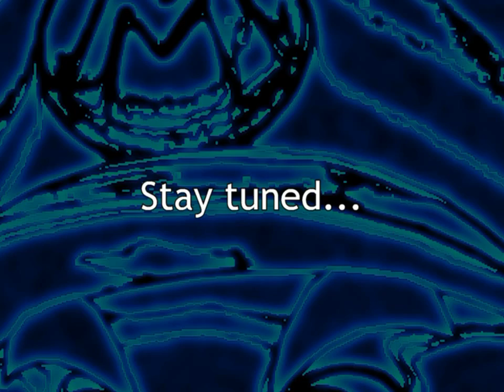Let's Play SMBX: The Tower Of Biased 6 [Part 41]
Guess who stole a page from the machinery handbook for the clumsiest of aspiring takeover artists? I'm sure they took only one page (if even that much, but they read something).

To the villain in question, learn now to NOT build the factory like a "cheater". You'll never learn, and there's only a slim chance of success.